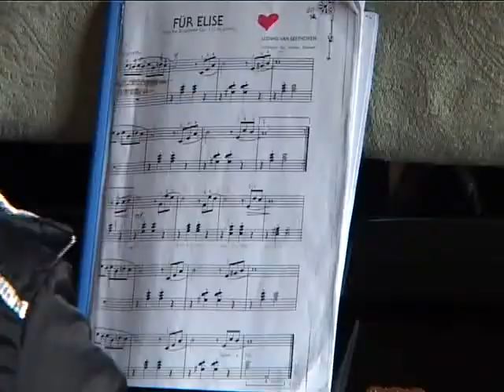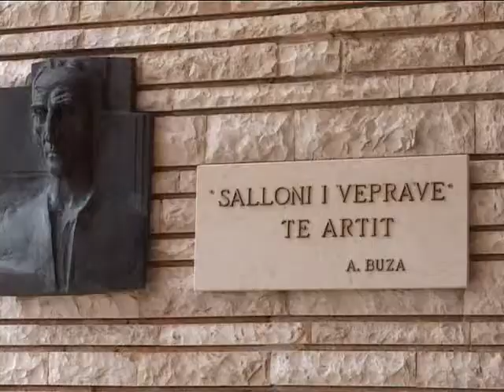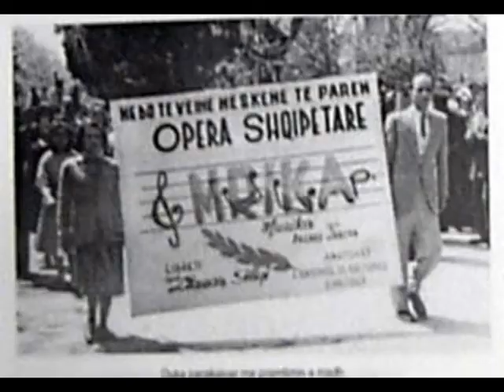PAK DRITË... Myfarete Laze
PAK DRITË... Myfarete Laze , emision nga Xhorxhi Vasili